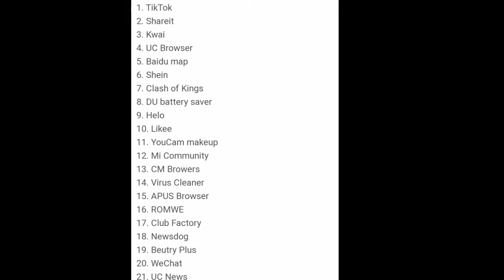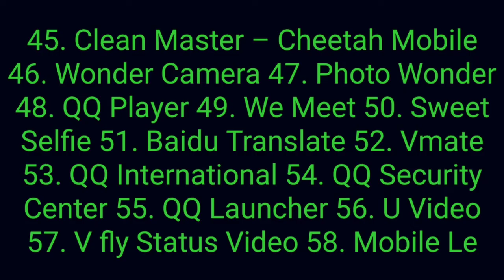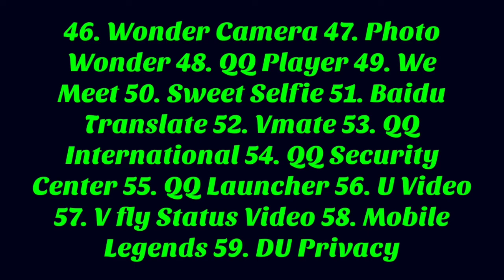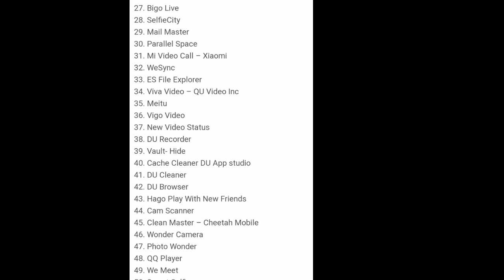Tiktok समेत 59chinies apps Ban in india-Govt.Bans 59apps india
Tiktok समेत 59 chinies apps Ban in india- Government Bans 59 apps in india, Tiktok
tiktok ban inindia,
59 chinies apps ban in india,
chinies apps ban in india,
uninstall chinies apps,
tiktok UC Browser and 59 apps ban in india,
Chinese apps ban in india,
uninstall chinies apps,
59 chinies apps ban in india,
Tiktok समेत 59 chinies apps Ban,
Chinies application ban in india,
an in india,
kitne apps band huye,
un apps ka kya nam h jo ban ho gye,
chinies apps kaun kaun se band huye,
how to close chinies apps,
tiktok ke alawa aur 59 apps ban in india,
indian govt. ban in chinies apps
Chinies apps ban,
Chini apps ban in india,
59 chinies apps ban in india,
Tiktok, uc browser and 59 chinies apps ban in india,
भारत में 59 चीनी एप्लीकेशन बंद,
Tiktok, hello, vivo, uc browser ban in india,
Bharat me chini apps band,
59 chini apps ban in india,
Chinies apps ban,
China applications ban in india,
Chinies 59 apps close in india,
Chine ke ab 59 apps india me nahi chalenge,
Tiktok ban,
Tiktok close,
Hello apps close,
Hello apps ban,
Uc browser and 59 chinies apps ban in india

नमस्कार दोस्तों यह एक बहुत अच्छी खबर है कि भारत में चीन के 59 एप्लीकेशन पूर्णता बंद कर दिए गए हैं,जहां इंडिया में गवर्नमेंट ने 59 एप्स को बैन कर दिया है, एवं मुख्य रूप से tiktok करोड़ों लोग उपयोग कर रहे और tiktok के अलावा टिक टॉक, यू सी ब्राउज़र शेयर इट हेल्लो जैसी एप्स शामिल हैं,
jo bhi government ne Bank kiye Hain sabhi apps ke naam aapko niche diye de raha hun aap dekh lijiye,

tiktok ban inindia,
59 chinies apps ban in india,

1. TikTok
2. Shareit
3. Kwai
4. UC Browser
5. Baidu map
6. Shein
7. Clash of Kings
8. DU battery saver
9. Helo
10. Likee
11. YouCam makeup
12. Mi Community
13. CM Browers
14. Virus Cleaner
15. APUS Browser
16. ROMWE
17. Club Factory
18. Newsdog
19. Beutry Plus
20. WeChat
21. UC News
22. QQ Mail
23. Weibo
24. Xender
25. QQ Music
26. QQ Newsfeed
27. Bigo Live
28. SelfieCity
29. Mail Master
30. Parallel Space
31. Mi Video Call – Xiaomi
32. WeSync
33. ES File Explorer
34. Viva Video – QU Video Inc
35. Meitu
36. Vigo Video
37. New Video Status
38. DU Recorder
39. Vault- Hide
40. Cache Cleaner DU App studio
41. DU Cleaner
42. DU Browser
43. Hago Play With New Friends
44. Cam Scanner
45. Clean Master – Cheetah Mobile
46. Wonder Camera
47. Photo Wonder
48. QQ Player
49. We Meet
50. Sweet Selfie
51. Baidu Translate
52. Vmate
53. QQ International
54. QQ Security Center
55. QQ Launcher
56. U Video
57. V fly Status Video
58. Mobile Legends
59. DU Privacy,